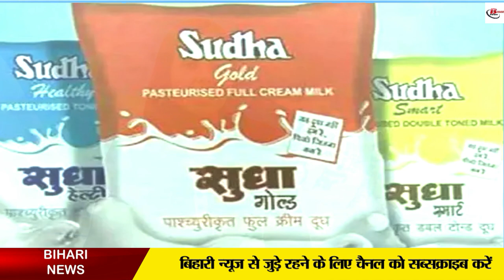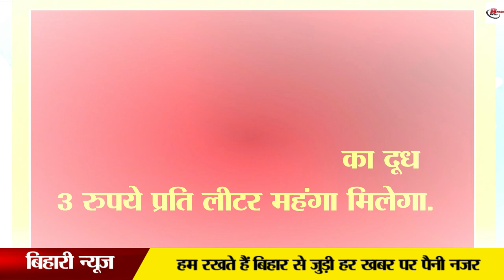बिहार में सुधा दूध महंगा, जाने नई रेट लिस्ट